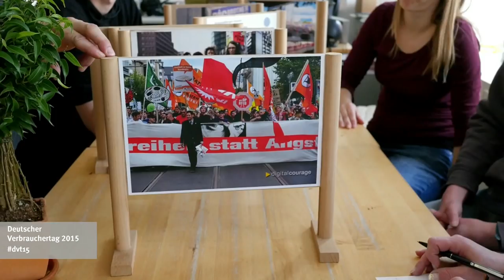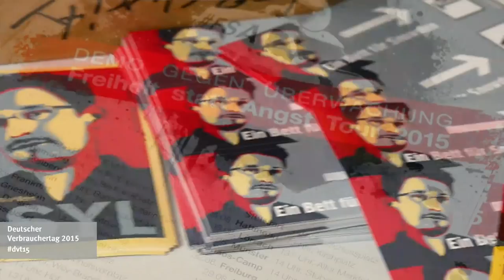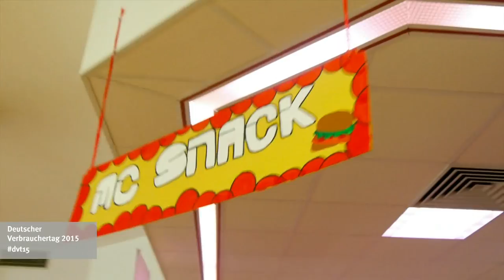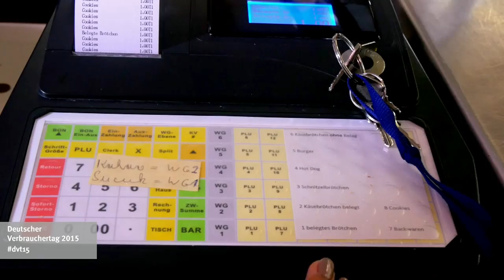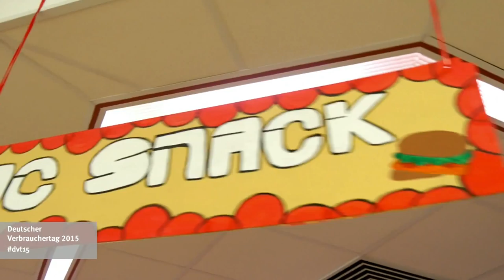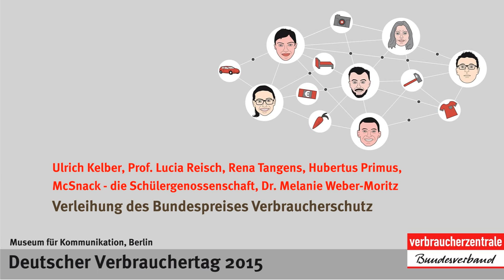Verleihung des Bundespreises Verbraucherschutz 2015 | Deutscher Verbrauchertag 2015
Datenschutzaktivistin Rena Tangens und die Schülergenossenschaft McSnack aus Löhne erhalten des Bundespreis Verbraucherschutz auf dem Deutschen Verbrauchertag 2015 in Berlin.